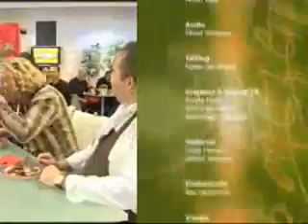Cor Op Zondag - Rob van Daal - DJP Style!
Rob van Daal is te gast bij Cor Op Zondag.
Bewerkt door DJ Pannekoek, dus dan weet je wat je kunt verwachten.